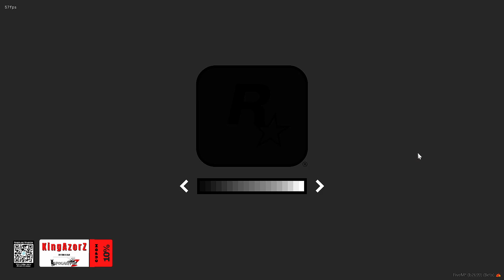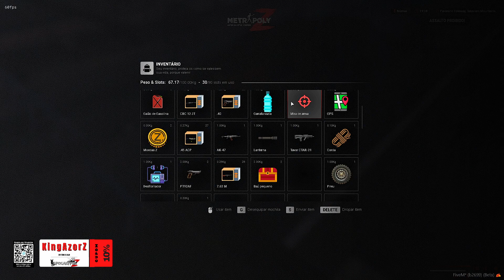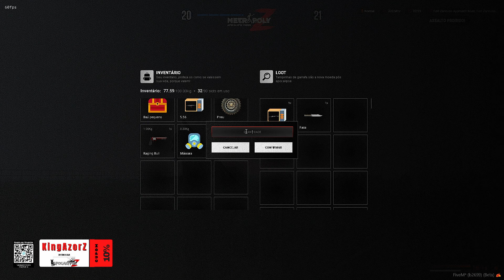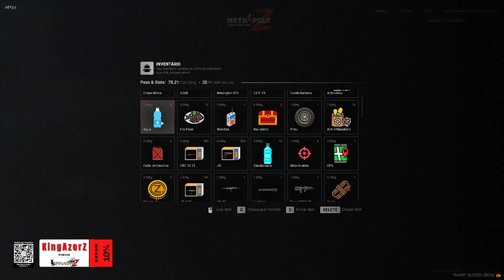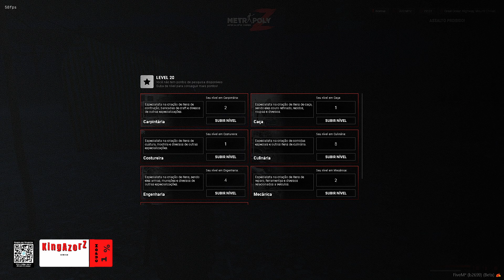Metropoly Z | Z77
Fivem: connect cfx.re/join/gjjdo9

- Compartilhe a live!
- Se divirta no chat!
- Dúvidas? Pergunte no chat!

      Sua ajuda faz toda a diferença

 Servidores Recomendados :
Cidade alta, Complexo, Nox City, valleySP, Cidade Alta Valley, Bahamas, Brasil Charmoso,
SK RP, Kamikaze RP, New Era Roleplay, CPX Infinity, Void Academy, Flame Evolved,
Blut Roleplay, ABCD Roleplay, Brazuca City, Cometa City, Favela City, HARDLIFE,
KING Roleplay, Noxx Exclusive, Hype Roleplay, Battle PVP, Vilão PVP, AVG PVP,
Race Ultimate, Foguete Não Tem Ré, Comando RJ, Conexão RJ, Conexão Brasil RP,
Universe Roleplay, Cometa City, Venish Evolution, Creative Roleplay, Now Roleplay,
Kings Roleplay, Cidade Nobre Roleplay, Brasilia RP, Kush pvp, Kush Evolved,
Dallas roleplay, Cidade Grande RP, Wild Roleplay, Ghost Roleplay, Ride City RP,
Lotus Roleplay, Nexus Roleplay, Noway Evolution, Filadélfia City, South Roleplay,
Ilha Roleplay, Falcon Roleplay, Space Roleplay, Cidade Santa RP, BR Cidade Bela RJ,
Nox Roleplay, GLife extinction, Absolut rp, baixada, Alto Astral RP, Space Roleplay 2.0,
Sunset RJ, Rise Roleplay, North PVP, GALAXY RP, SKT City, Cidade Carioca RP,
After city, Brasil Capital Roleplay, Rainbow RP, SK RP, srskoltz, Saturno RP, Pixel Evolution,
BMR Roleplay, Caution Roleplay, Malibu City, Titanium RP, Noxx Exclusive,
Playz Roleplay, Valiria Roleplay, Nimus Roleplay, Mush Infinity,
Alexandria RP, Style Roleplay, Dubai RP, Maresia RP, Mil Grau, Cidade Gelada,
Beat Roleplay, Mahal City, Life City RP, Impact V2 Roleplay, Cidade Oeste,
Lummi Roleplay, New World Roleplay, Conexão São Paulo, Antares 3.0,
Babilonia Roleplay, Moon Roleplay, Utopia RP, Geena City, Fox City,
Next RP, Next Br Roleplay, Cidade RJ, NeoCity Evo, BRV City, Delta BR Roleplay,
Narcos Roleplay, Cidade Moderna Roleplay, Neturno City, Dream Roleplay,
Astral Evolved Academy, PH-RP 2.0, Brasil Capital Roleplay

Tags (Apenas ignore):
,como otimizar fivem pc fraco,citizen fivem pc fraco,como gravar fivem pc fraco
,melhor config fivem pc fraco,fivem pcSr Skoltz fraco download,servidor de fivem pc fraco
,fivem de pc fraco,server de fivem pc fraco,fivSr Skoltzem pvp player do pc fraco
,fivem pc fraco grafico de minecraft,aumentar fps fivem pc fraco,fuga fivem pc fraco
,fps fivem pc fraco,mais fps fivem pc fraco,mod grafico fivem pc fraco
,gta fivem pc fraco,gta 5 fivem pcfraco,srskoltz,grafico fivem pc fraco,highlights fivem pc fraco
,jogando fivem pc fraco,lucky fivem pc fraco,mod fivem pc fraco,fivem pc muito fraco
,fivem modificado para pc fraco,melhor server fivem pc fraco,fivem em pc fraco